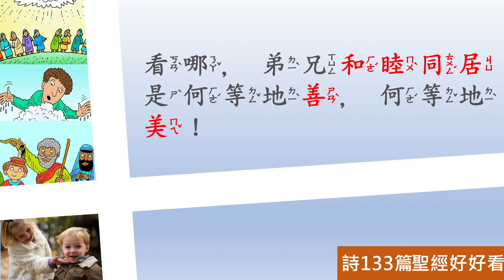[聖經好好看] 詩篇-第133篇 弟兄之愛